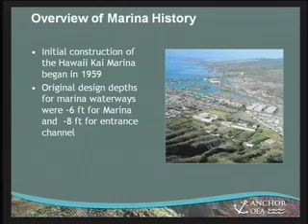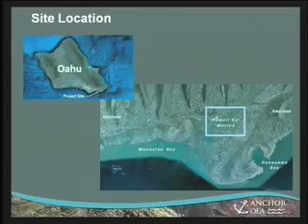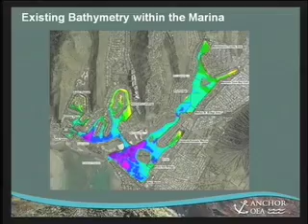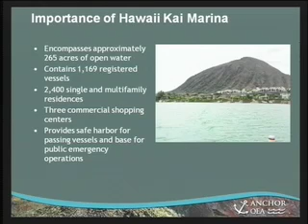Hawaii Kai Marina with Rep. Gene Ward Part 1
Part 1.  Hawaii Kai Marina with Rep Gene Ward, President Bob Clark of HKMCA - Hawaii Kai Marina Community Association and Board of director's member Carl Johnsen